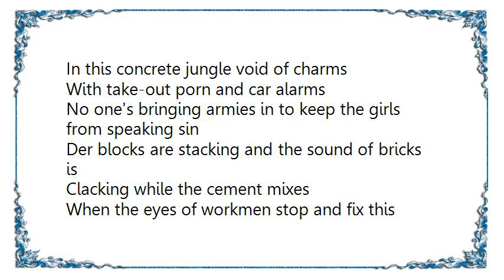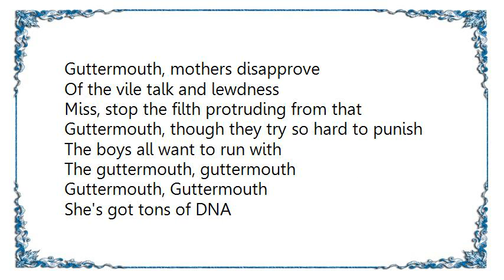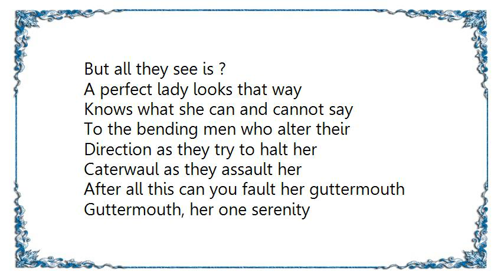Bree Sharp - Guttermouth Lyrics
[Lyrics Bree Sharp - Guttermouth]
In this concrete jungle void of charms
With take-out porn and car alarms
No one's bringing armies in to keep the girls from speaking sin
Der blocks are stacking and the sound of bricks is
Clacking while the cement mixes
When the eyes of workmen stop and fix this
Chick's mouth's full of asterisks
Guttermouth, she spits on every curb
And she flips the boys the bird
And every other word is from the
Guttermouth, she grabs her crotch in public
And I guess that they're all stuck with
The guttermouth, guttermouth
Guttermouth, guttermouth
City life is hard to cope with
Sleazy gropers pushing dope
Sometimes survivals only hope's
A mouth that needs a wash with soap
And water couldn't clean this town
The sewers run above the ground
The streets are like a lost and found
For vagabonds who spew sounds from the gutter
Guttermouth, mothers disapprove
Of the vile talk and lewdness
Miss, stop the filth protruding from that
Guttermouth, though they try so hard to punish
The boys all want to run with
The guttermouth, guttermouth
Guttermouth, Guttermouth
She's got tons of DNA
But all they see is ?
A perfect lady looks that way
Knows what she can and cannot say
To the bending men who alter their
Direction as they try to halt her
Caterwaul as they assault her
After all this can you fault her guttermouth
Guttermouth, her one serenity
Is showing her identity
Ain't in sainthood, but obscenity
Guttermouth, make her feel bad for her curves
Then you're gonna get what you deserve
Straight from the guttermouth
Guttermouth, guttermouth
Guttermouth, says,If you're gonna walk these blocks,
Then you better talk the tough talk
Just like a guttermouth
Guttermouth, guttermouth